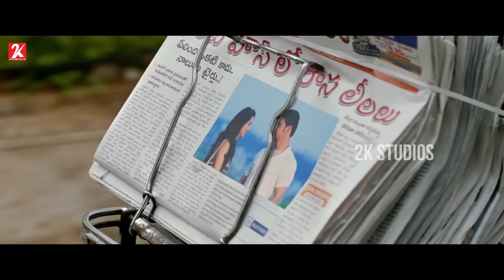உனக்காக நா காத்துகிட்டு இருப்பேன்..! | Bharat Ennum Naan Movie Part 4 | Mahesh Babu | 2k Studios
Bharat Ennum Naan is a 2018 Indian Tamil language political action drama film written and directed by Koratala Siva.

Cast: Mahesh Babu Kiara Advani Prakash Raj R. Sarathkumar Devaraj Posani Krishna Murali Brahmaji
Crew: Written & Directed by Koratala Siva
Produced by DVV Danayya
Cinematography by Ravi K. Chandran, Tirru